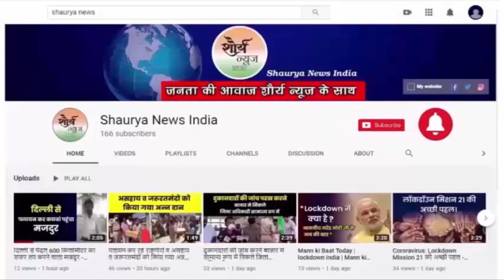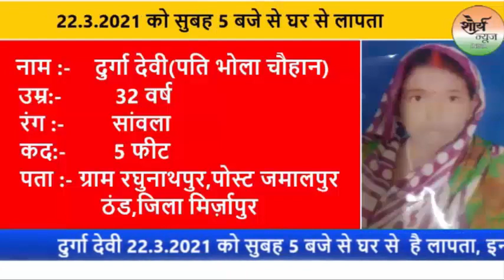Amethi:- स्वास्थ्य विभाग का बड़ा कारनामा, बोलेरो चालक से जबरन करा रहे कोरोना की जांच।।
अमेठी स्वास्थ्य विभाग का बडा कारनामा, बोलेरो चालक से जबरन करा रहे कोरोना की जांच  धरती के भगवान कहे जाने वाले डॉक्टर का आज एक ऐसा सच बतायेगे जिसे सुन कर आपके पैरो के नीचे की जमीन खिसक जायेगी मामला अमेठी सी एच सी से जुड़ा है जहाँ पर तैनात सी एच सी अधीक्षक प्रवीण कुमार उपाध्याय ने अपने ही सीएचसी मे लगी प्राइवेट बोलोरो जीप के ड्राइबर से कोरोना जाँच करवा रहे है।जिसकी तस्वीरे भी हमारे पास मौजूद है ये तस्वीरे बीते 26 मार्च की अमेठी रेलवे स्टेशन की है जो ब्यक्ति कोविड किट मे नजर आ रहा है उसका नाम जितेन्द्र कुमार जायसवाल है ये अमेठी सीएचसी मे खुद की बोलोरो जीप चलाता है ।